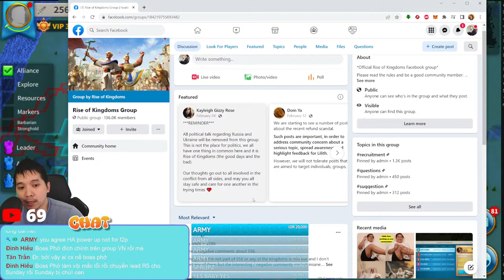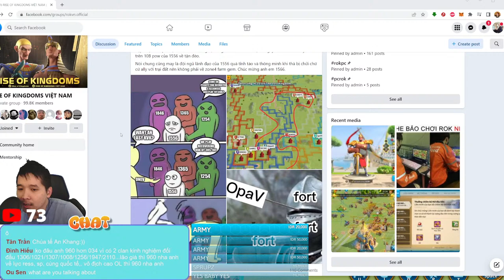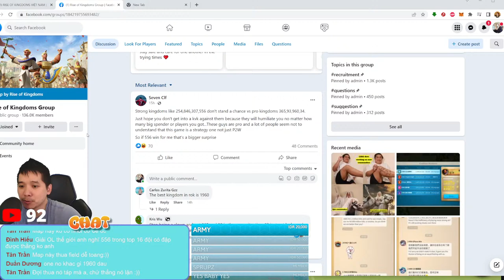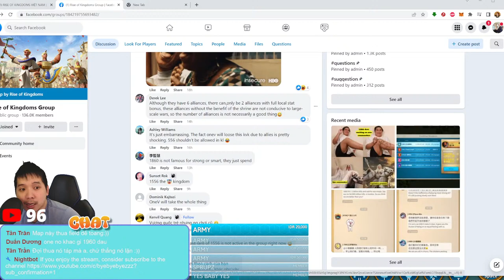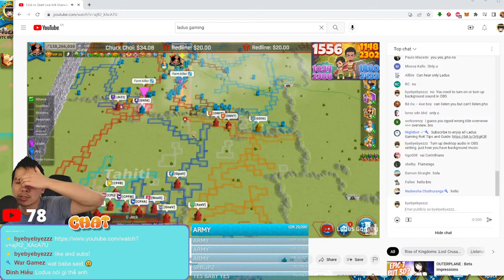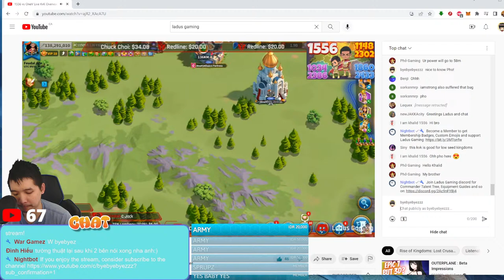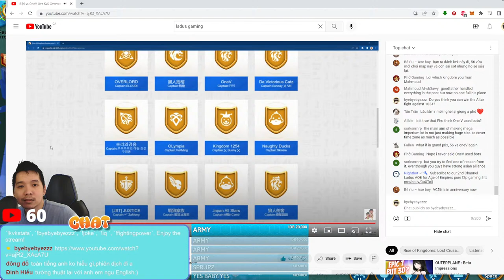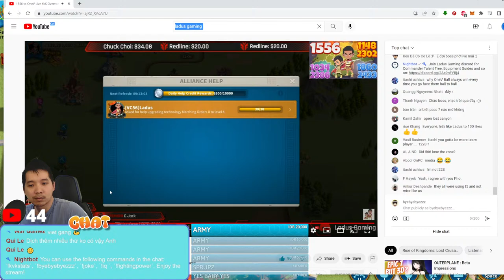LIVE: 1556 VS OneV (1034). 1556 Lost WTF!! 1556 Toang Roi! Noi Chuyen 1556 Ti Anh Em!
I will be doing livestream every Saturday @ 15:00 UTC From Now On!
We can chill, doing some events and maybe play some Olympia or spectate some KvK :). I can answer any question people have for commanders, equipment etc...

Playing My New Game! Let see how far can I push for my rank!